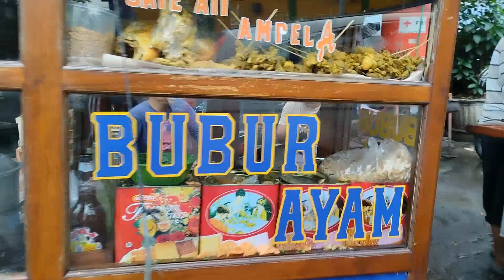KASIAN MASE MUSIM HUJAN JUALAN SEPI PADAHAL ( HARGA MURAH ) KIOS FERY PASAR BURUNG PRAMUKA HARI INI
Pasar Burung pramuka hari ini,Review harga burung di pasar Pramuka Matraman jakarta timur,Update harga burung terbaru pasar pramuka,Survey harga burung terbaru pasar Pramuka,Harga burung Murah di jakarta,

Kali ini kio yg kita Review/Survey
Kios ( Mas FERIY) Lantai Dasar Pasar Burung Pramuka Matraman jakarta Timur👇

(Alamat Lengkap Pasar Burung Pramuka 8,Jl. kayu manis Utara No.19, RT.8/RW.1,Kayu Manis,Kebun Jeruk,Daerah Khusus Ibukota Jakarta 13140 indonesa  ( 🇮🇩 )
Tersedia  berbagai  Macam Burung👇
CUCAK KLAMBU
KUTILANG SUTRA SILVER
CUCAK RAJA
TEPUS LURIK
PIJANTUNG
KACER
POKSAY MANDARIN
PENTET MADURA
SIKATAN EMAS
TEPUS EMAS
JALAK KEBO
PUYUH GONGGONG
PAOK
SEPAH RAJA
JONGKANGAN
SAMPERLING
MANTENAN
LEDEKAN LAUT
LEDEKAN BIRU
SRIGUNTING ABU
SRINDIT
PERKUTUT JAMBUL
CUCAK IJO B
CUCAK RANTING
CUCAK KINOY
Mugi maki
DLL

Buat sahabat kicau mania ...
@RAFIQ KICAU
Atas dukunganya @RAFIQ KICAU mengucapkan beribu terimakasih semoga ALLAH membalas kebaikan sahabat semua ❤💗🙏